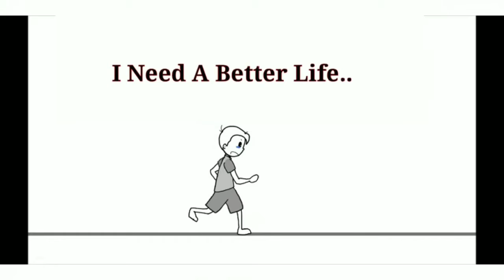Bible stories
stories for small children